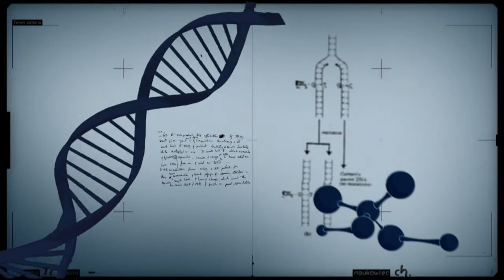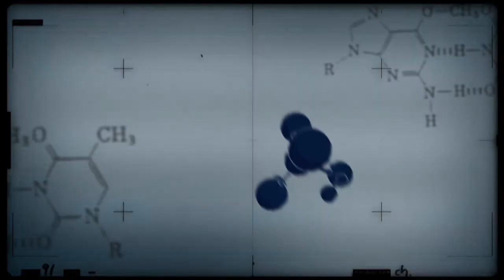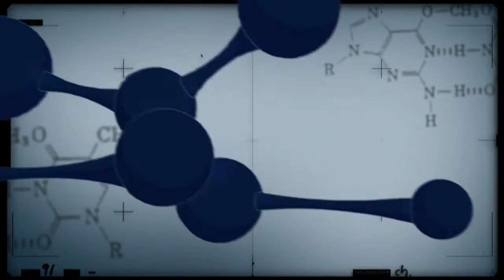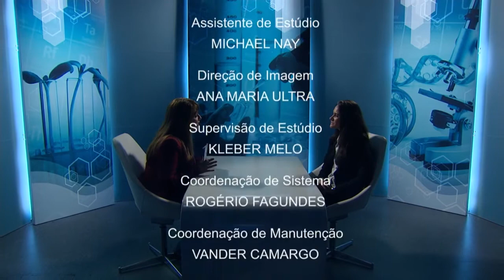Plataforma digital Geoinfo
CONEXÃO CIÊNCIA - 19.06.18: A Geoinfo é uma infraestrutura de dados espaciais da Embrapa que foi lançada em abril de 2018, em comemoração aos 45 anos da empresa. Nela os dados especiais gerados pela pesquisa científica brasileira estão organizados e disponíveis ao público. São informações com potencial para subsidiar ações de planejamento, gestão de recursos e elaboração de políticas públicas de diferentes setores